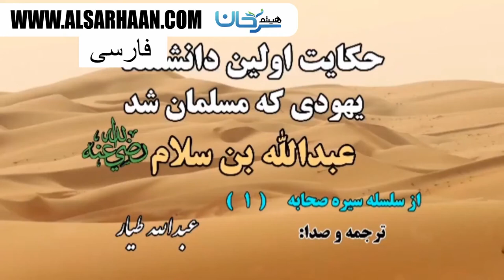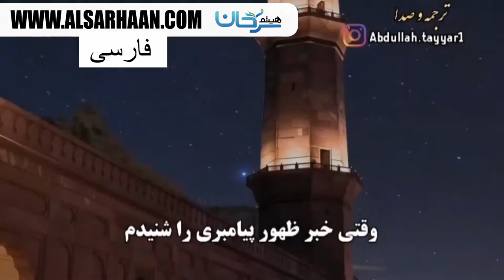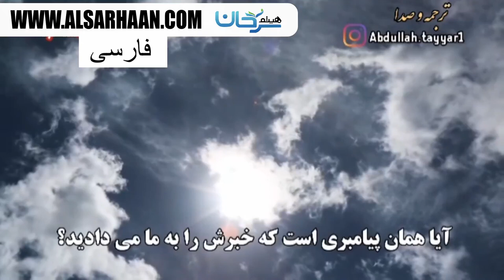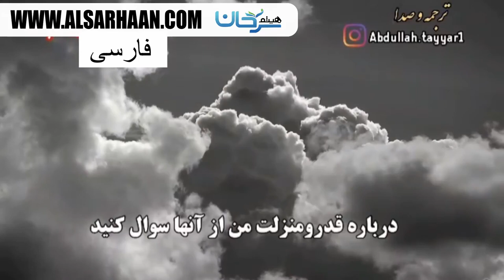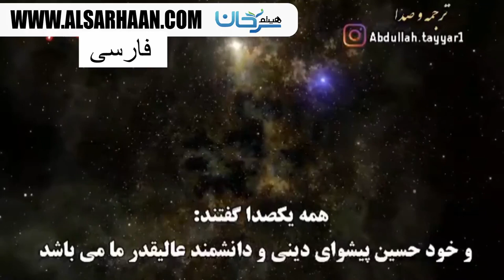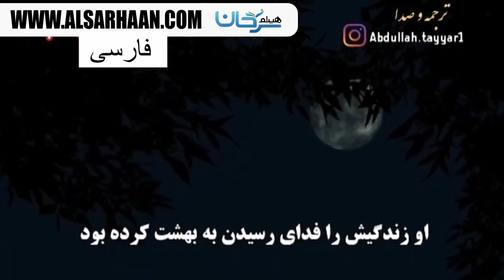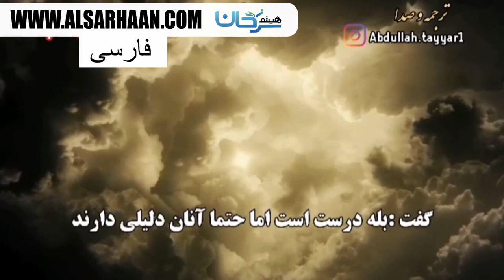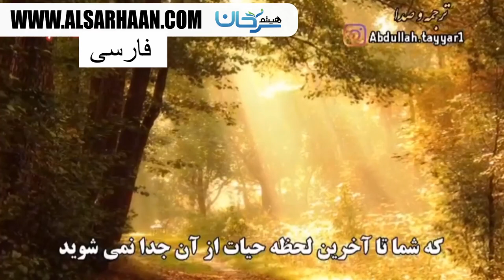اولین عالم یهودی که مسلمان شد متن و صدا عبدالله ط